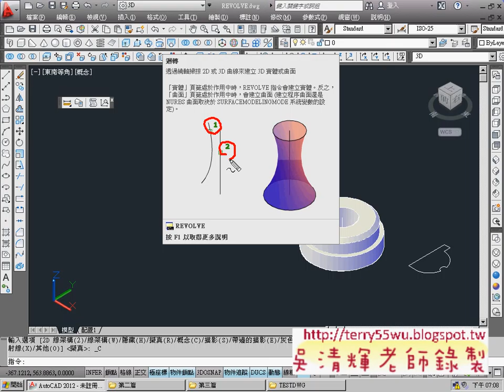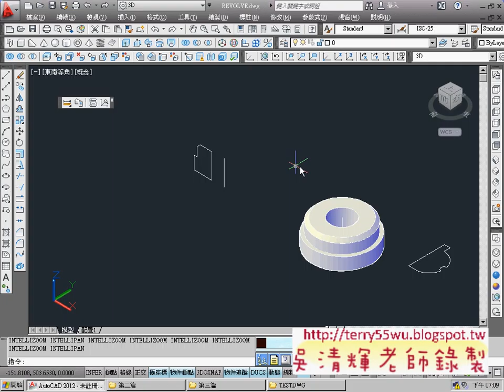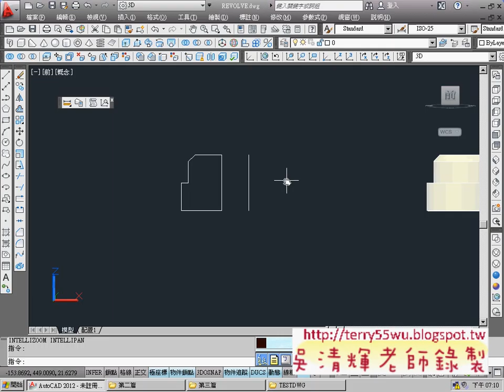01_ 迴轉範例說明(CAD2012_3D教學_吳老師提供)